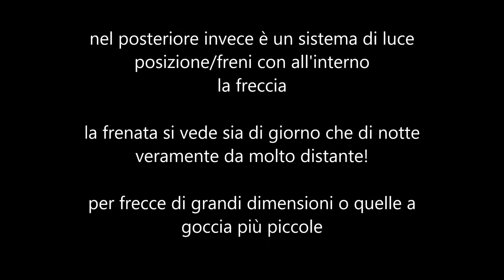frecce led con luce diurna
frecce led con luce diurna e posteriori posizione/stop